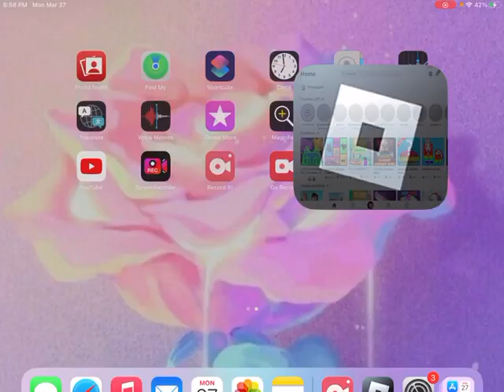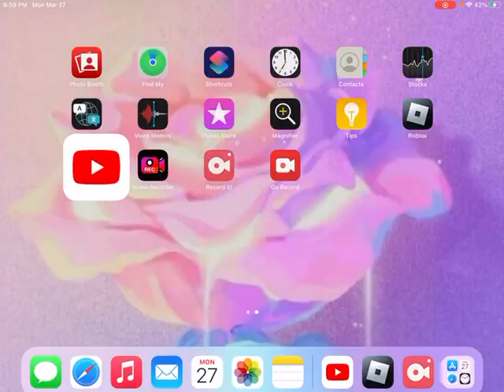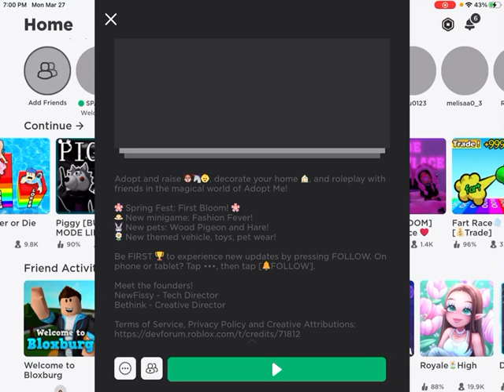Hey guys it’s ya girrrrllll :) adopt me